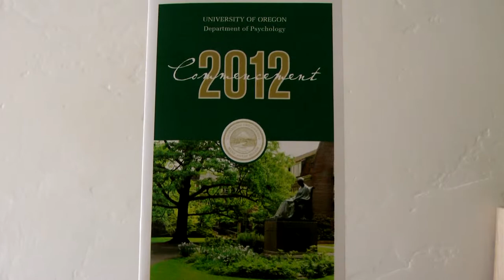2012 University of Oregon Department of Psychology - Vincent James Corson Graduation (Commencement)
2012 University of Oregon Department of Psychology - Vincent James Corson Graduation (Commencement)

R12